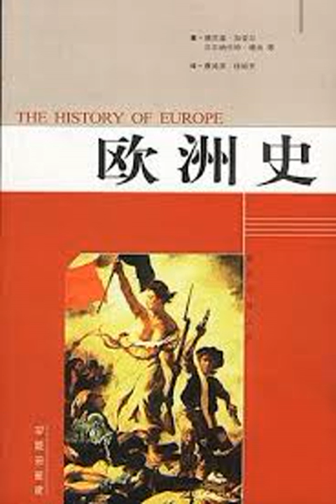097 第十一章《從分裂到開放？1945 1985 危機與對危機的回答（1974 1985年）》